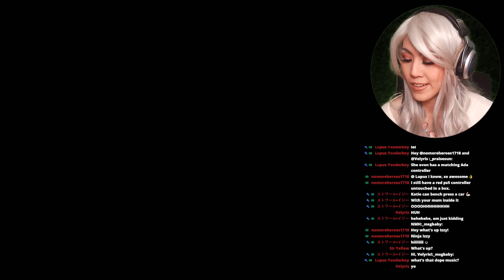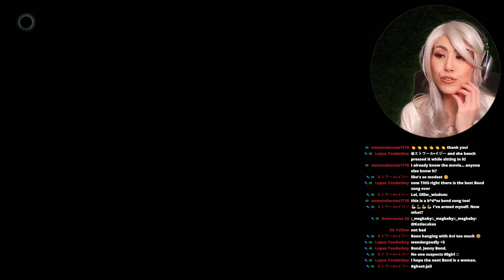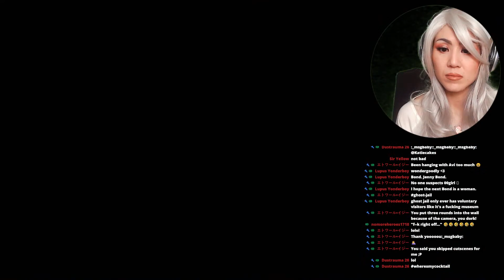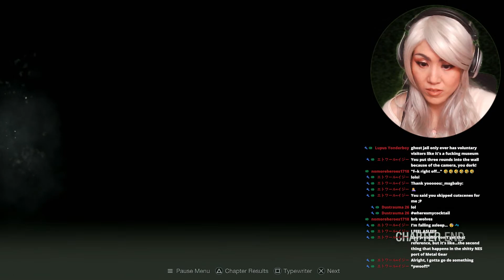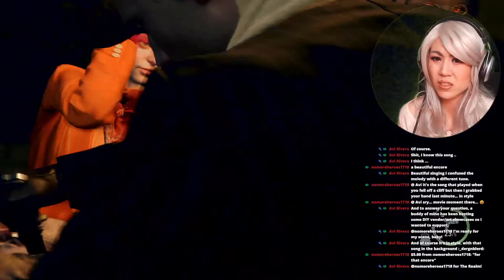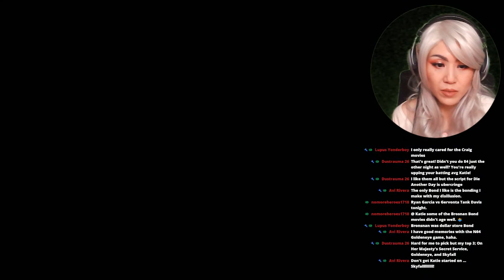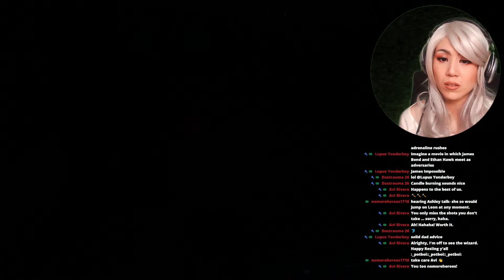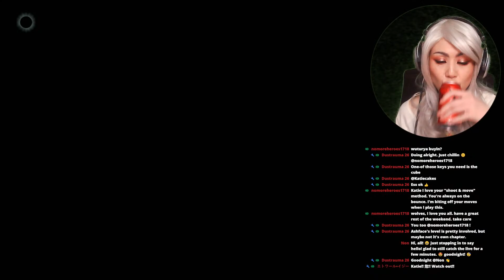#18 Resi4 Remake - Leon the Professional destroys Disneyland Castle!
KEY MOMENTS ►

00:00:00 - Stream Start
00:16:27 - Hurro Stream
00:34:36 - Wine Cellar Red Lantern Horde, restarted attempt
00:35:35 - Wine Cellar Red Lantern Horde, SLAIN!
00:44:45 - Lithographic Stone Puzzle, SHOLVED!
00:52:37 - First spidoid-infested cultist, SLAIN!
00:53:25 - Key shwoppin' at Stephen Merchant's
00:57:51 - Castle Drawbridge Horde, systematically SLAIN!
00:59:05 - Rant: Deleting save files and WHERE'S MY MOLOTOVS.
01:03:35 - Working through the Sun-Moon-Doors level
01:09:13 - That thing I did with an explosive mine trap!
01:10:31 - You shouldn't be talkin' to a shelf, Frank!
01:17:06 - Trying to backtrack to Stephen Merchant; can't lol
01:23:05 - Short Break
01:28:27 - Brad-Boulder Giant Level and Horde
01:37:23 - Brad-Boulder, CANNON'D! And some back-tracking
01:41:37 - Chapter 8 Results!!!
01:44:05 - Taking AshFace on a tour of all the areas she missed
02:03:15 - Hedge Maze Level, BEGUN!
02:36:41 - Leon and the third Hedge Maze lever, AshFace saved from Cultist Horde!
02:44:12 - Return to Entrance Hall, Red Lantern Horde SLAIN!
02:47:50 - Return to Black Fountain Room, Horde SLAIN!
03:02:13 - Snake Head, GOT!
03:13:46 - Hedge Maze Newly-Infested Dogoids, SLAIN!
03:17:39 - First Infested Knight, SLAIN!
03:20:25 - Infested Knights in Ada's Window-Room, SLAIN!
03:33:21 - Armoury Infested Knights, SLAIN! Lion Head, GOT!
03:43:52 - Gallery, PREPPED!
03:48:05 - Another Short Break
03:53:22 - Gallery Horde, restarted and failed attempts
04:00:35 - Gallery Horde, SLAIN!
04:10:45 - Ram's Head, GOT! Posse, SLAIN!
04:14:41 - Bye-bye, Stream!

00:20:32 - "All Time High" by Rita Coolidge
02:31:41 - "All Time High", reprised for Avi

Re-swung for Ollie, Dand of the Realm -
00:24:44 - "You Know My Name" by Chris Cornell

Re-swung for DirtyJazzHands, Unicorn Patron of the Realm -
00:30:04 - "Jailbreak" by AC/DC, reprised for chat

LINKS ►

For consensual Japanese swim pleasures
Within the Realm of the Dainty Pie Hole

YOUTUBE MEMBERSHIPS -
For all the SekiSoulsBorne pixel art Badges & Emojis
Plus perks of epic proportions

Same Key Benefits of YouTube Memberships
Just no badges or emojis

WIGS -
By Keke Wigs on Etsy